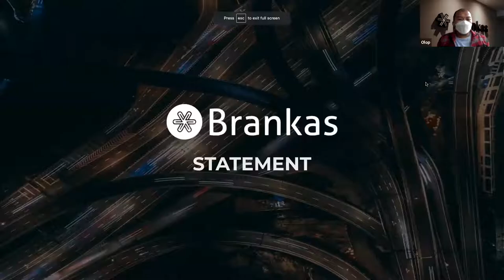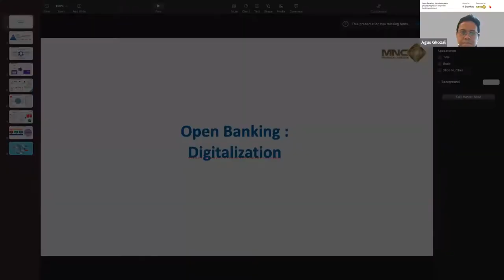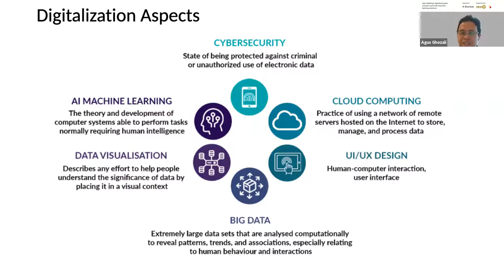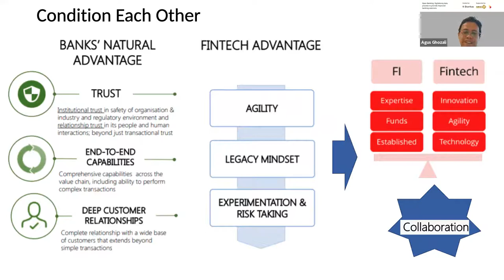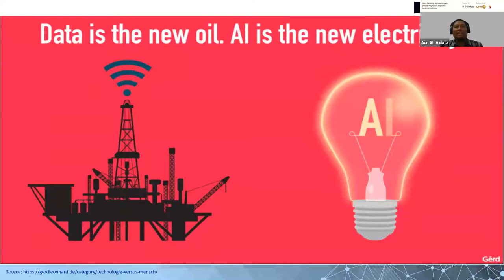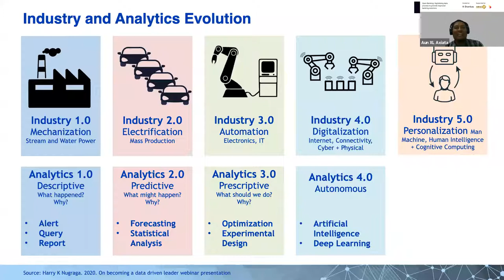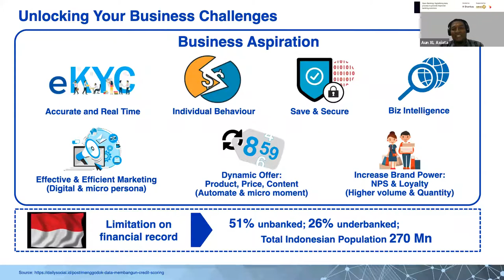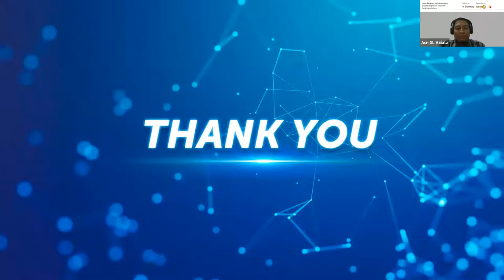Open Banking: Digitalising data process to provide improved banking solutions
We discuss how Digitalising data process are improving banking solutions in Indonesia with Agus Ghozali, Risk Management Head at MNC Financial Services (PT MNC Kapital Indonesia Tbk) and Aun Abdul Wadud, VP Solution Architect from PT. XL Axiata Tbk.